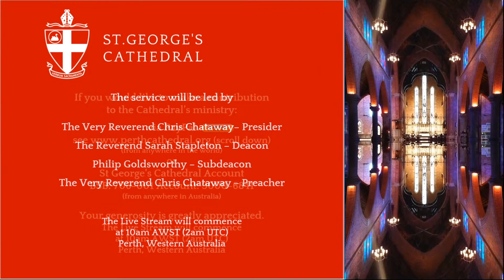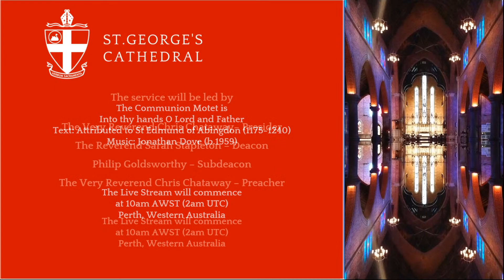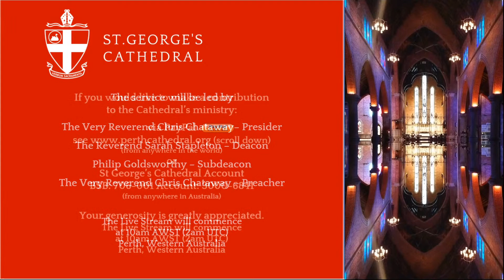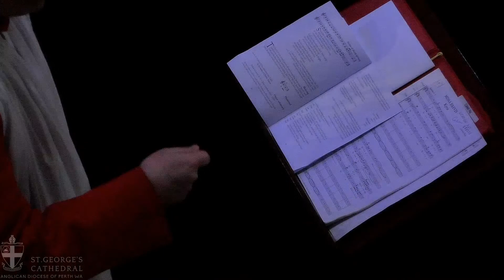The Eleventh Sunday after Pentecost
The setting of the Kyrie, Gloria, Sanctus, Benedictus and Agnus Dei is
Orgel Messe in C, Wolfgang Amadeus Mozart (1756–91)

Organ voluntary
Prelude in G minor Op. 96 — John Gardner (1917–2011)

A copy of the order of service can be found

ACKNOWLEDGEMENTS

Ministry

Presider
The Very Reverend Chris Chataway, the Dean

Deacon
The Reverend Sarah Stapleton, Assistant Curate

Subdeacon
Philip Goldsworthy, Lay Canon

Musicians

Conductor
Dr Joseph Nolan, Organist & Master of Choristers

Organist
Holly Broadbent, Senior Organ Scholar

Choir
The Cathedral Consort

This service is conducted in full compliance with the restrictions
on public gatherings set out by the Government of Western Australia.
It is streamed live at 10:00 AWST, Sunday 8 August July 2021.